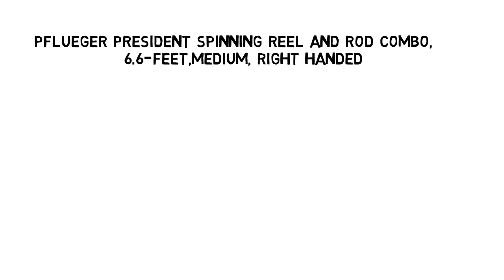5 Best Fishing Rod and Reel 2022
5 Best Fishing Rod and Reel 2022

1. South Bend Worm Gear Spinning Fishing Combo - Green, Blue or Orange

2. Plusinno TM Spin Spinning Rod and Reel Combos Carbon Telescopic Fishing Rod with Reel Combo Sea Saltwater Freshwater Kit Fishing Rod Kit

3. PlusinnoTM Telescopic Fishing Rod Retractable Fishing Pole Rods Saltwater Travel Spinning Fishing Rods Poles

4. Eagle Claw Pack-It Spin Combo Telescopic Rod (1 Piece)

5.  Pflueger President Spinning Reel and Rod Combo,6.6-Feet,Medium, Right Handed